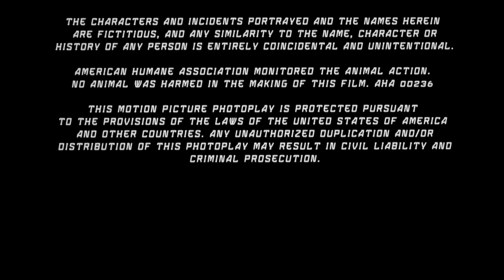A Columbia Pictures Release (2002)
From the end of the Blu-ray release of Spider-Man (2002).

Logos baby!